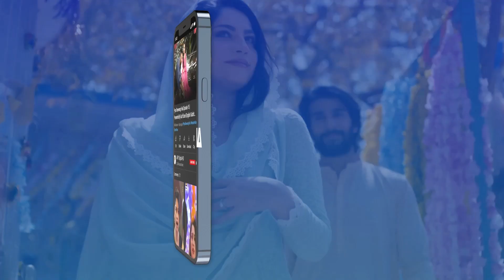Saas Aur Devrani Ki Be Izzati Karwa Rahi Ho